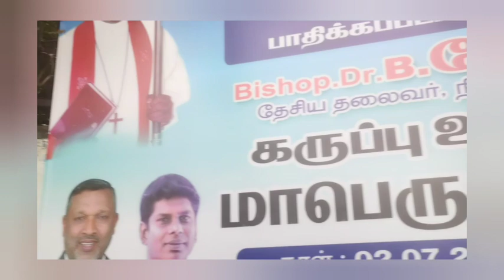பாதிக்கப்பட்ட மணிப்பூர் மக்களுக்காக மனதுருகி ஜெபித்து அறவழி ஆர்ப்பாட்டத்தில் ஈடுபட்ட AICCC!